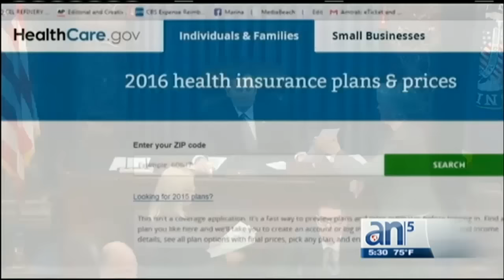Trump evalúa acuerdos que Obama firmó con Cuba - América TeVé